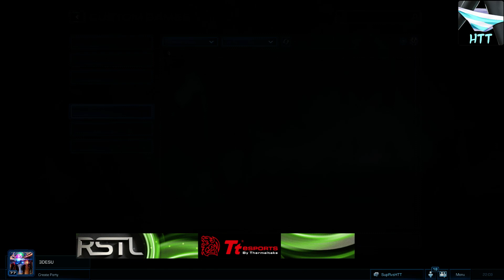[RSTL#9] SupR vs HTT